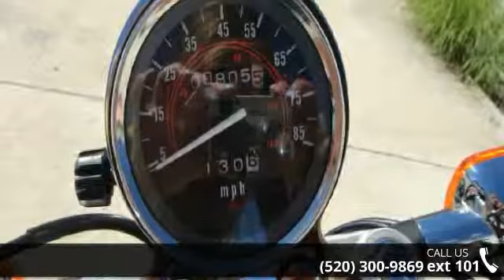2012 Honda Rebel - RideNow Powersports Tucson - Tucson, ...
2012 Honda Rebel Condition: Used Mileage: 805 Exterior Color: Red Interior Color: Red Stock